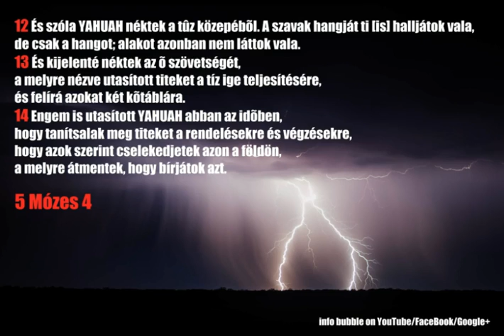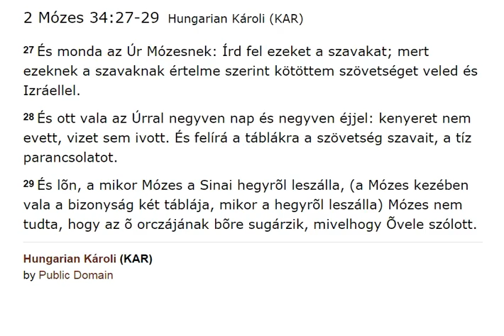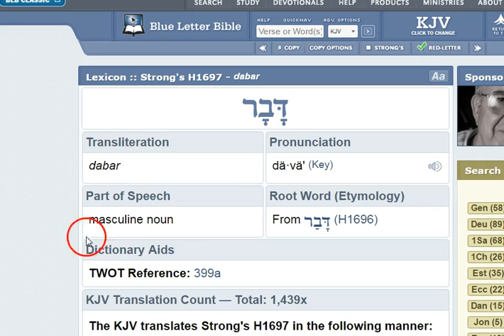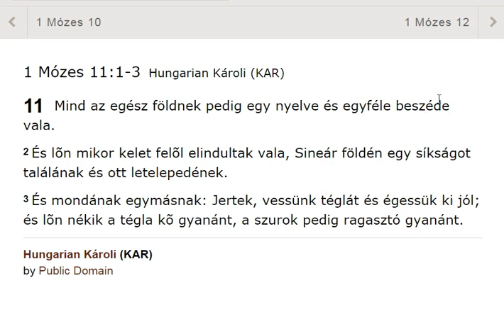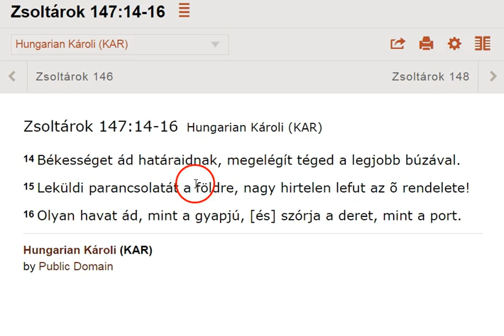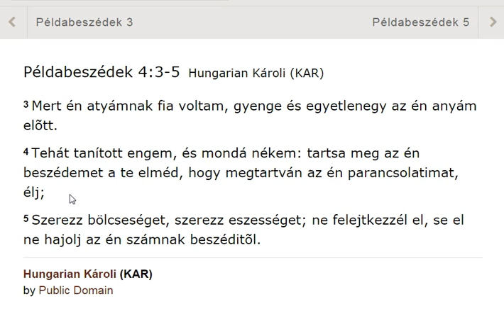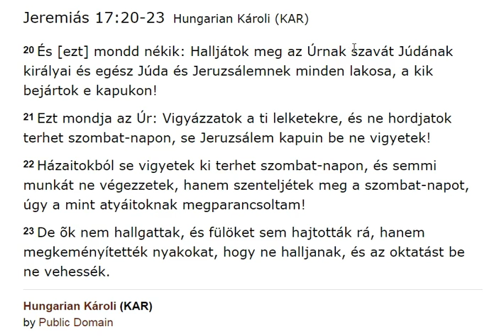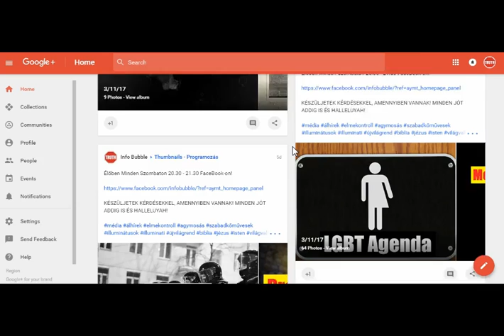Tíz Parancsolat - Dabar - ÚJRA FELTÖLTVE!!!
INFO BUBBLE on FACEBOOK:
SHALOM ÉS HALLELUYAH!

5 Mózes 4:12-14Hungarian Károli (KAR)

12 És szóla YAHUAH néktek a tûz közepébõl. A szavak hangját ti [is] halljátok vala, de csak a hangot; alakot azonban nem láttok vala.
13 És kijelenté néktek az õ szövetségét, a melyre nézve utasított titeket a tíz ige teljesítésére, és felírá azokat két kõtáblára.
14 Engem is utasított YAHUAH abban az idõben, hogy tanítsalak meg titeket a rendelésekre és végzésekre, hogy azok szerint cselekedjetek azon a földön, a melyre átmentek, hogy bírjátok azt.

2 Mózes 34:27-29Hungarian Károli (KAR)

27 És monda YAHUAH Mózesnek: Írd fel ezeket a szavakat; mert ezeknek a szavaknak értelme szerint kötöttem szövetséget veled és Izráellel.
28 És ott vala YAHUAHral negyven nap és negyven éjjel: kenyeret nem evett, vizet sem ivott. És felírá a táblákra a szövetség szavait, a tíz parancsolatot.
29 És lõn, a mikor Mózes a Sinai hegyrõl leszálla, (a Mózes kezében vala a bizonyság két táblája, mikor a hegyrõl leszálla) Mózes nem tudta, hogy az õ orczájának bõre sugárzik, mivelhogy Õvele szólott.

1 Mózes 11:1-3Hungarian Károli (KAR)

11  Mind az egész földnek pedig egy nyelve és egyféle beszéde vala.

1 Mózes 15:4Hungarian Károli (KAR)

4 És ímé szóla YAHUAH õ hozzá, mondván: Nem ez lesz a te örökösöd: hanem a ki a te ágyékodból származik, az lesz a te örökösöd.

14 Békességet ád határaidnak, megelégít téged a legjobb búzával.
15 Leküldi parancsolatát a földre, nagy hirtelen lefut az õ rendelete!

3 Mert én atyámnak fia voltam, gyenge és egyetlenegy az én anyám elõtt.
4 Tehát tanított engem, és mondá nékem: tartsa meg az én beszédemet a te elméd, hogy megtartván az én parancsolatimat, élj;
5 Szerezz bölcseséget, szerezz eszességet; ne felejtkezzél el, se el ne hajolj az én számnak beszéditõl.

20 És [ezt] mondd nékik: Halljátok meg YAHUAHnak szavát Júdának királyai és egész Júda és Jeruzsálemnek minden lakosa, a kik bejártok e kapukon!
21 Ezt mondja YAHUAH: Vigyázzatok a ti lelketekre, és ne hordjatok terhet szombat-napon, se Jeruzsálem kapuin be ne vigyetek!
22 Házaitokból se vigyetek ki terhet szombat-napon, és semmi munkát ne végezzetek, hanem szenteljétek meg a szombat-napot, úgy a mint atyáitoknak megparancsoltam!
23 De õk nem hallgattak, és fülöket sem hajtották rá, hanem megkeményítették nyakokat, hogy ne halljanak, és az oktatást be ne vehessék.